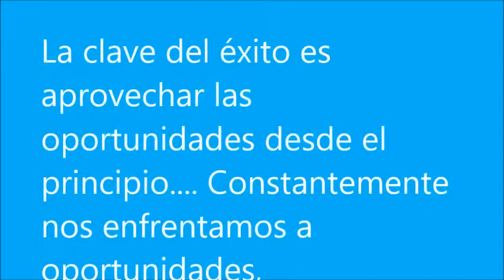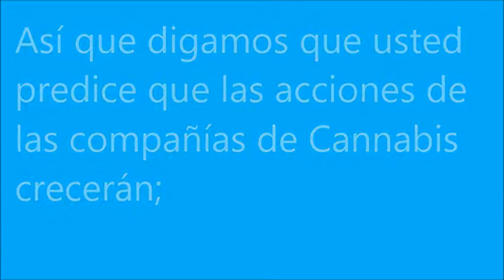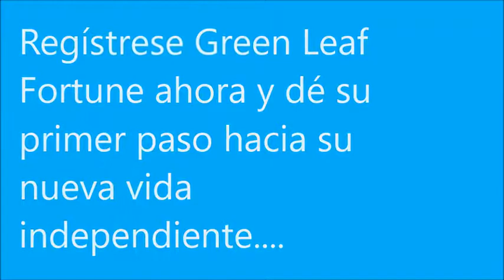Green Leaf Fortune Opiniones - ¿Es estafa o realmente funciona?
Green Leaf Fortune Opiniones

Green Leaf Fortune ¿QUÉ ES UN CFD 'CONTRATO POR DIFERENCIA'?
Green Leaf ES
Green Leaf
Green Leaf
Green Leaf Fortune
GreenLeafFortune